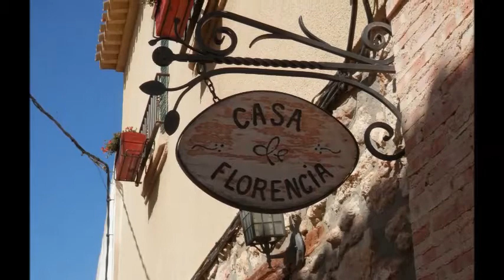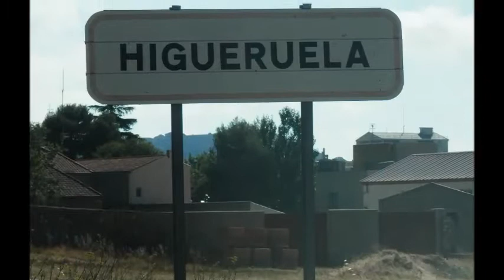HIGUERUELA-TU ABUELA TUVO LA CULPA..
HIGUERUELA-TU ABUELA TUVO LA CULPA..POR NO QUERERSE DORMIR,Y LAS  DOS DE LA MAÑANA,YO ME TUVE QUE VENIR.